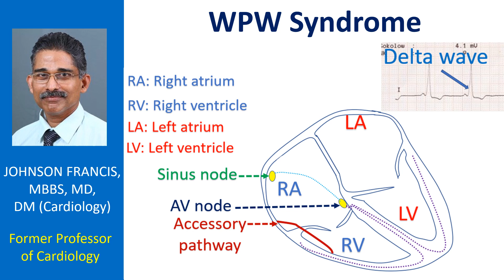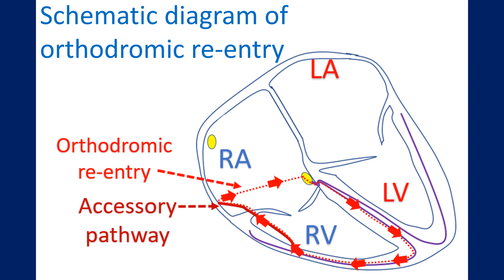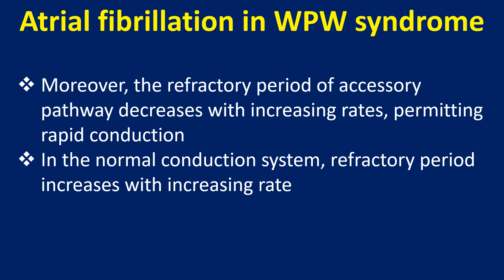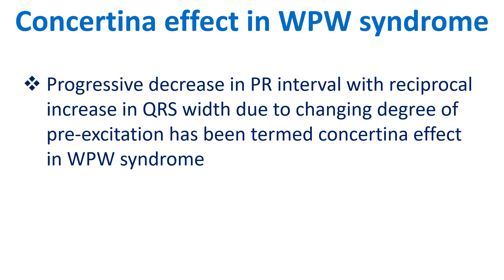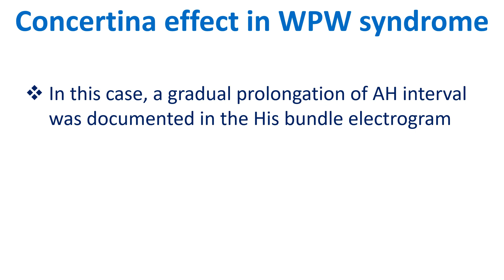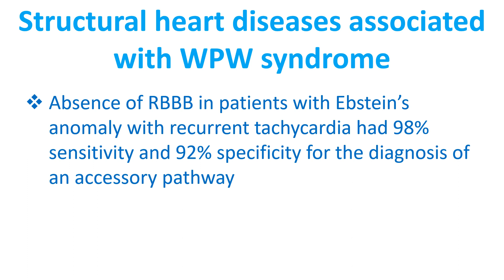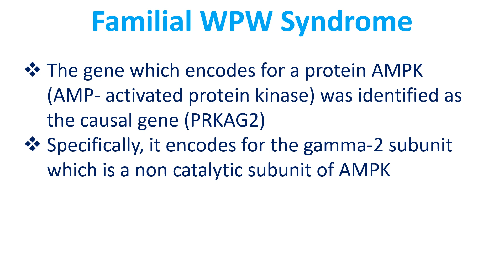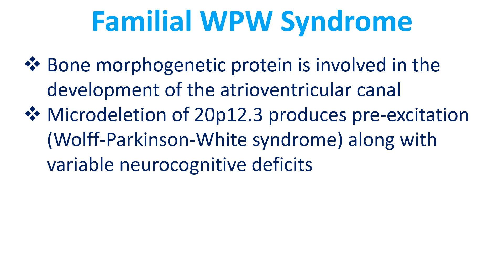WPW Syndrome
Wolff Parkinson White syndrome is due to an accessory atrioventricular pathway which bypasses the normal atrioventricular nodal delay. ECG manifests a short PR interval and a delta wave.
They are prone for supraventricular tachycardias due to re-entry mechanism. This means that signals passing down the abnormal pathway travels back along the normal pathway or vice versa to produce a circus movement producing an oscillation of electrical signals within the heart.